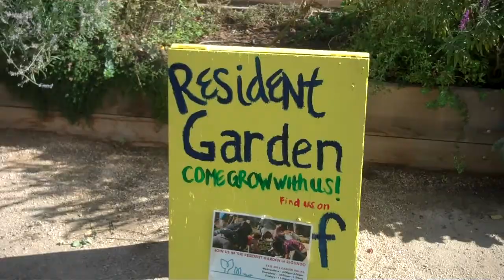Fall in the UC Davis Resident Garden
Come visit the Resident Garden this fall! See you there!